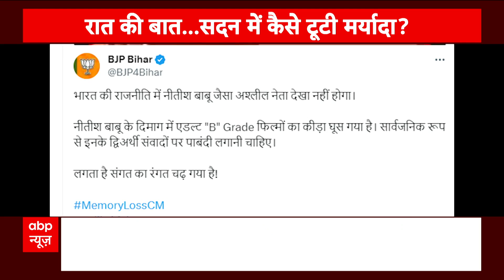Nitish Kumar का महिलाओं पर दिया ये बयान हो रहा वायरल, हर जगह हो रही आलोचना | Bihar Vidhansabha News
नीतीश कुमार विधानसभा में अपनी बात रख रहे थे इस दौरान महिलाओं को लेकर उन्होनें जो बात कह दी उस पर भारी बवाल हो गया. खास तौर पर बीजेपी महिला ब्रिगेड ने उनके खिलाफ मोर्चा खोल दिया है.